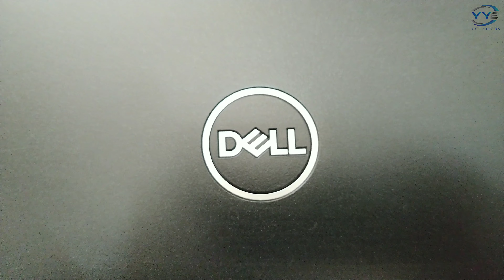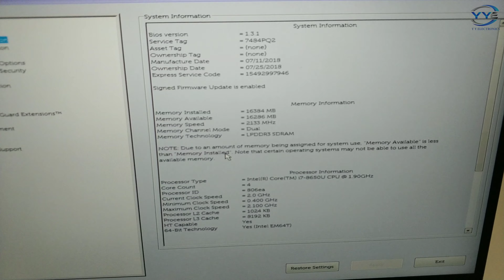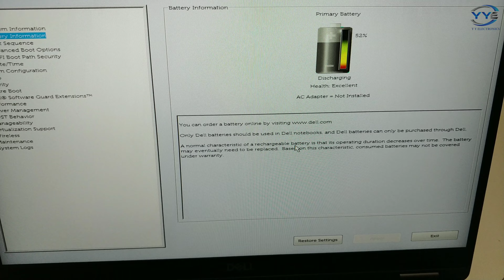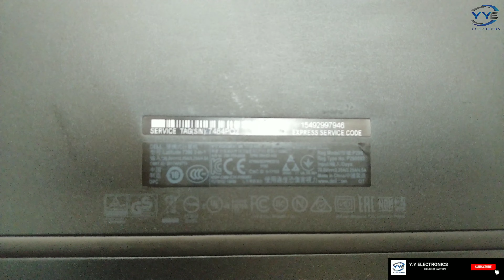Dell Latitude 7390 2in1 Core i7 8th Generation Laptop Review